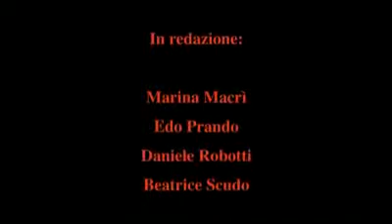Panasonic_G2_G10.flv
Primi scatti con la Lumix G2.
Display Live-View orientabile, 12Mpixel, filmati HD.